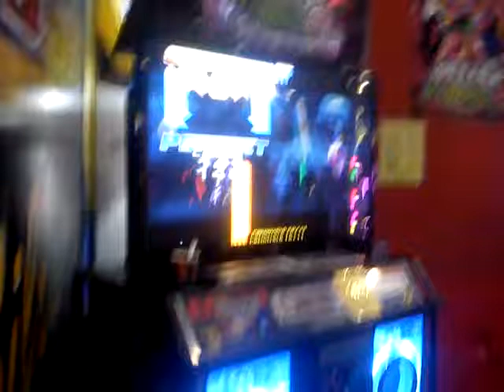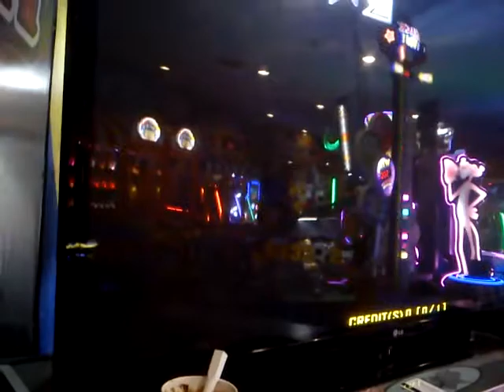Lucid s20 S dorada